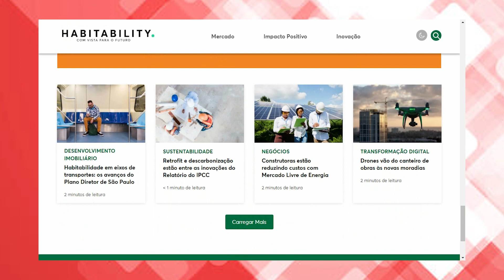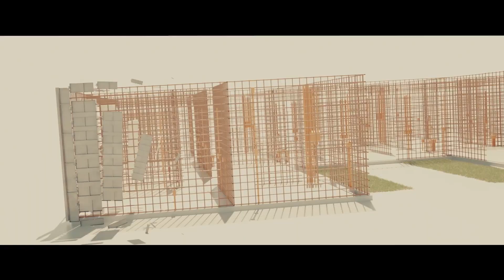MRV Engenharia aposta em plataforma de conteúdo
O gestor de Brand Publishing da MRV, Walter Romano Curi conta nesta entrevista sobre a plataforma de conteúdo Habitability, que convida a pensar, repensar, questionar e ir atrás das melhores soluções, para que as ações de hoje tenham sempre um olhar para o amanhã, e para que o verbo morar esteja sempre conectado ao verbo habitar. Confira!